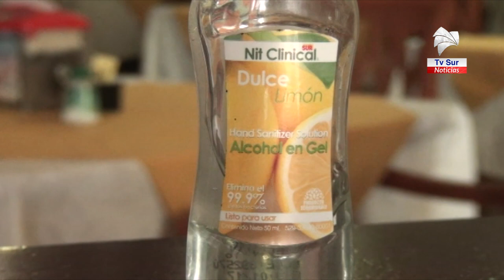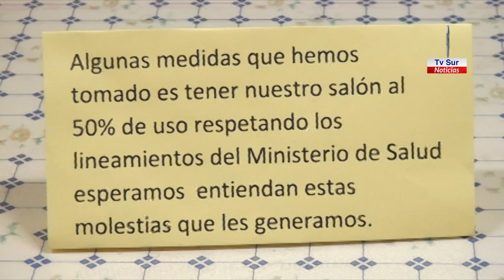Restaurantes en Pérez Zeledón comienzan a sentir los efectos por el COVID 19